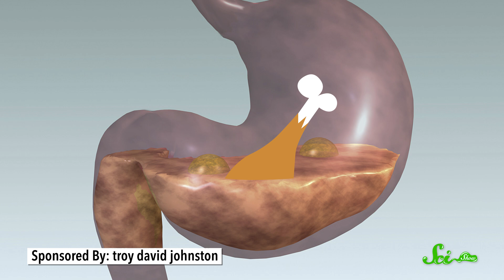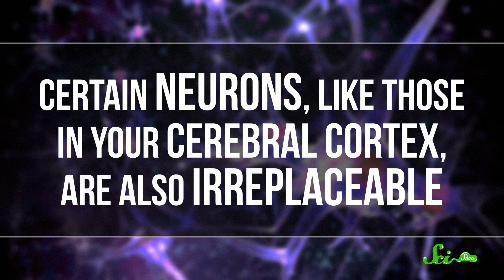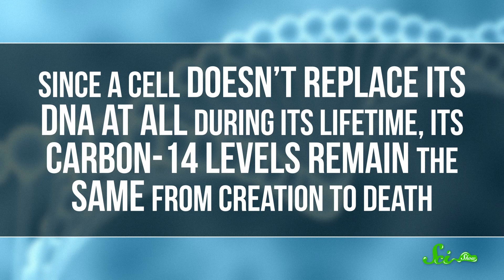Do You Really Have a New Body Every 7 Years?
You may have heard the rumor. Every seven years your body becomes a whole new person. But is there anything to this? Check out this SciShow episode to find out!